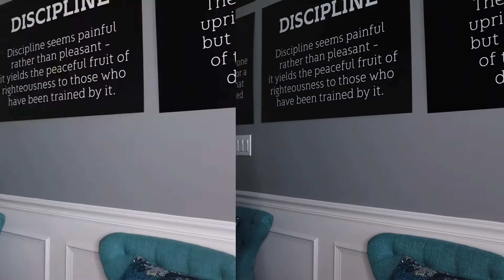Have You Counted The Cost?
Following Jesus.  It’s hard.  If you are a follower of Jesus and experiencing no hardship, you might want to examine your walk.  Jesus said narrow is the road that leads to life and very few find it, wide is the road that leads to destruction and many are on it.  We need to understand that Jesus was very clear about what “following” Him means.  Many who preach fail to use the language Jesus used.  He was very blunt.  Very clear.  His message often thinned the crowds.  Separated the real from the fake.  Jesus didn’t beg people to stay.  He didn’t say what you wanted to hear in hopes of building a following.  He preached love and often if was offensive because it demands all out loyalty.  It demands dying to self, letting go of your desires for others.  It demands giving up your life to save others.  Have you counted the cost?